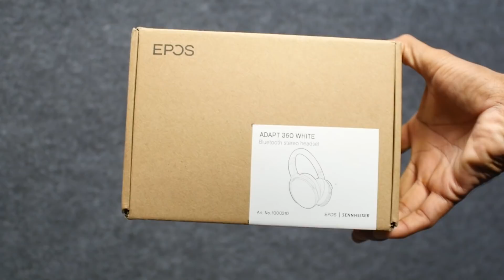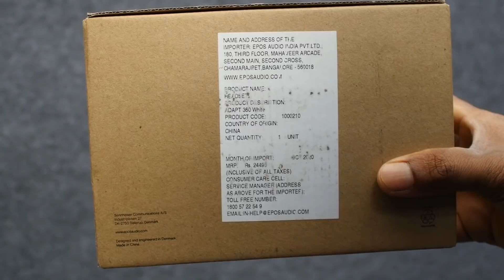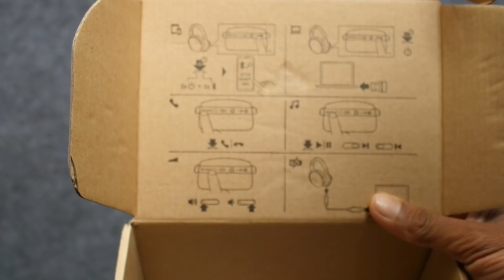EPOS ADAPT 360 Unboxing and First Impressions — ANC, 46h battery life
சமீபத்தில் வெளியான EPOSADAPT360 Wireless Headphones with ANC ஒரு பார்வை